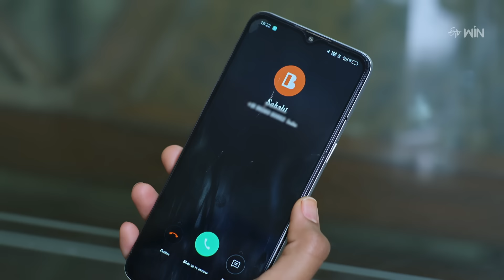Pelli Pusthakam | 13th April 2024 | Full Episode No 309 | ETV Telugu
Abhilasha promises Sakshi that she will clear up the misunderstandings between her and Nandu. Niharika decides to find out Sakshi's reasons for allowing Abhilasha to stay with Nandu's family.